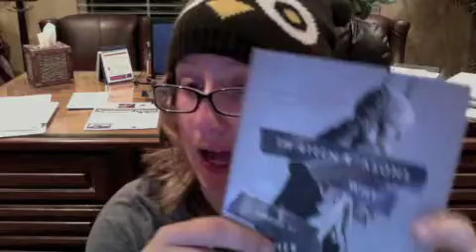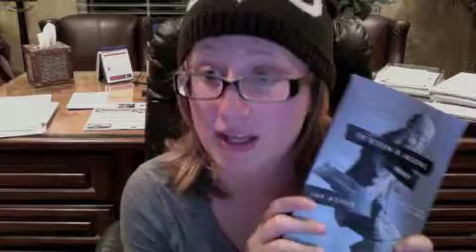13 REASONS WHY REVIEW!!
In which I review 13 Reasons Why by Jay Asher